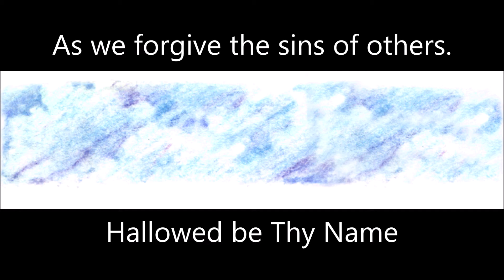The Lord's Prayer Litany